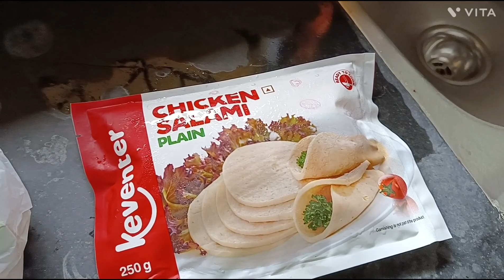pratyush favourite fish ইলিশ মাছ রান্না হল। প্রত্যুষ favourite idol jungkook 7 songs release হয়েছে.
pratyush favourite fish ইলিশ মাছ রান্না হল। প্রত্যুষ favourite idol jungkook#7 song release হয়েছে.

pratyush Chatterjee fun club vlogs

Arpita cooking vlogs channel

Arpita and Pratyush Chatterjee